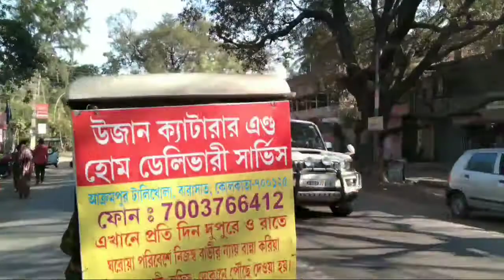My new phone....Asus zenphone max pro2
phone:: Asus zenphone max pro2 (4gb)